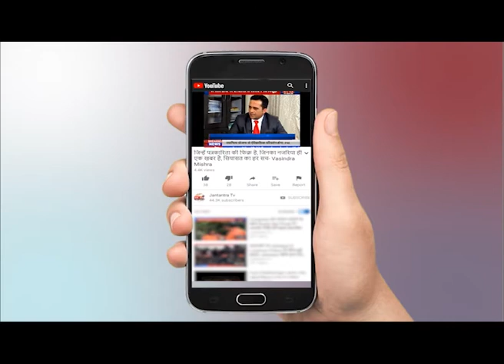शख्सियत : बजट के महानायक मशहूर उद्योगपति Sanjay Dalmia से खास बातचीत